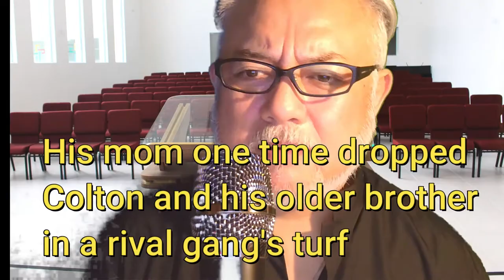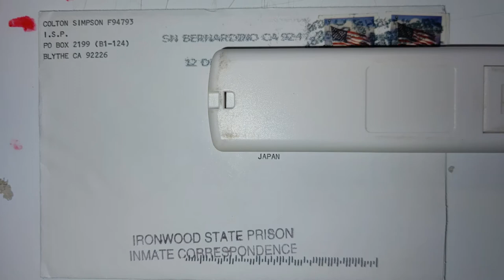LIFE AFTER THREE STRIKES IN CA: INSIDE CRIPS COLTON SIMPSON EXCLUSIVE INTERVIEW IN PRISON 🍏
★ Life after Three strikes in CA: Inside Crips Colton Simpson exclusive interview in prison.  This video answers question of  how famous crip is doing inside after three strikes!  (➡Skip the First General Info Part If You Like)
Contents)
1. Upbringing of Colton Simpson
2. How Colton changed into Gang Personality